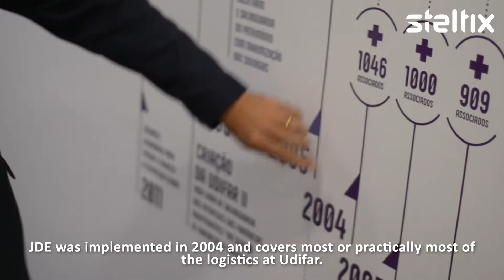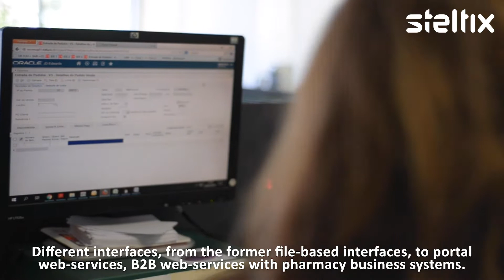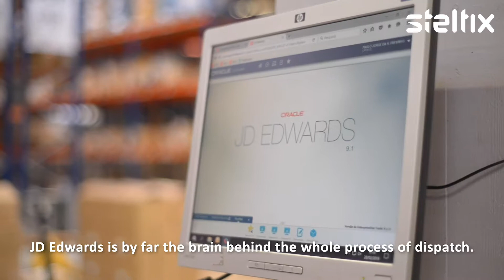Udifar Success Story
Pedro Ortigao, Information Systems Manager at Udifar explains the business process behind Udifar's ERP system, and how Steltix supports JD Edwards.